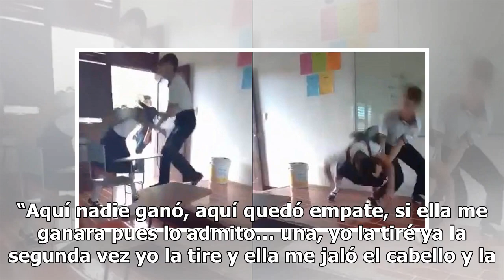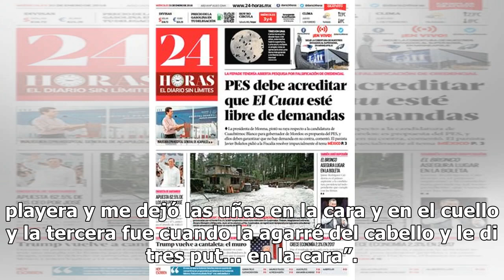"Fue un empate", dice joven de Quintana Roo que golpeó a su compañera - El Diario de Yucatán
Después que se diera a conocer el caso de un joven de Quintan Roo que agredió física y verbalmente a una de sus compañeras del CECyTE, en las redes sociales comenzaron a circular dos vídeos más del adolescente, uno en donde él relata la pelea y otro donde lo golpean. El menor realizó el relato de lo...